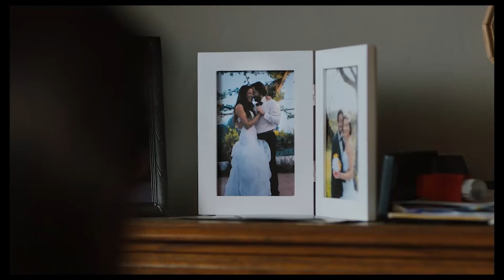Forty-Seven Days with Jesus Trailer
Forty-Seven Days with Jesus - In Theaters March 11, 12 & 14

FORTY-SEVEN DAYS WITH JESUS is a heartwarming Easter tale centered on the Burdon family, led by Joseph and Juliana (Yoshi Barrigas and Catherine Lidstone from THE CHOSEN).

When the Burdons attend a reunion at Poppa and Nonna’s ranch, they realize just how disconnected their family has become. Facing marital hiccups, teenaged angst and Poppa’s health hurdles, the adults decide to share Poppa’s enchanting ‘Forty-Seven Days’ story with the kids, transporting us back in time to see the miracles of Jesus’ final 47 days on Earth.

When an unexpected business opportunity places Joseph at a crossroads, his commitment to his family is tested. Can the Burdons pull together in the face of uncertainty? With Poppa’s tale as their guide, they embark on a journey towards unity and rediscover the true essence of walking in faith.

Featuring unforgettable original music, FORTY-SEVEN DAYS WITH JESUS contains a powerful portrayal of Jesus’ life that reminds us all of The Gospel’s enduring impact.